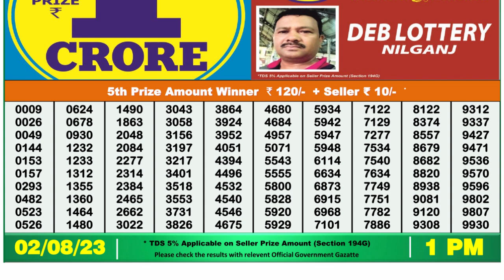Dear Lottery Sambad 1pm today 02.08.23 Nagaland State Lottery Result